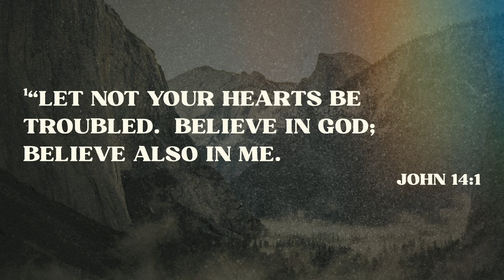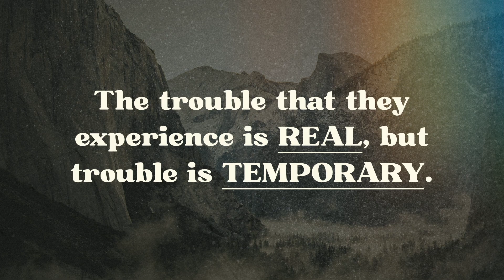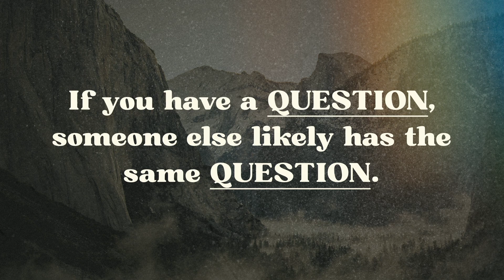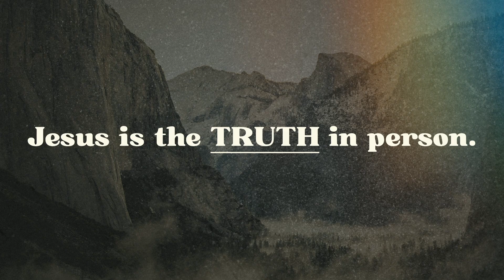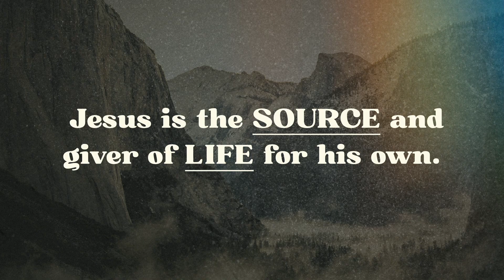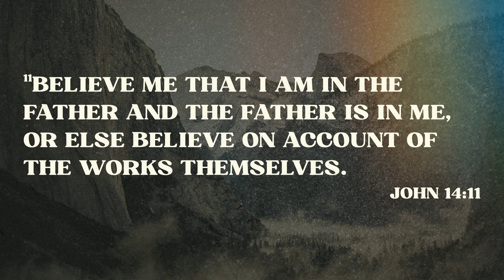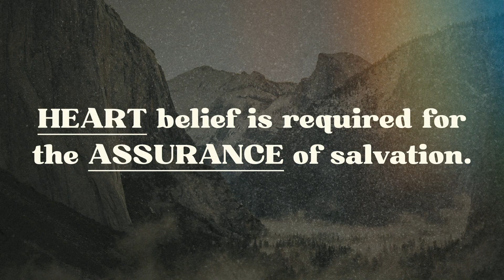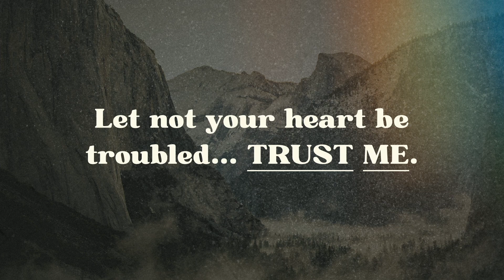Trust Me – Norm Sullivan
As Jesus is troubled in spirit…He knows what looms. The disciples don’t know exactly, but I bet they do not like the way He is beginning to talk. Surely, they could see in His body language that He was visibly troubled. I suspect He wasn’t one to hide His feelings. So, He has told them that He is about to go away, and they can’t go with Him. In fact, He told them that things were about to get so bad Peter would deny Him three times before the night is over.